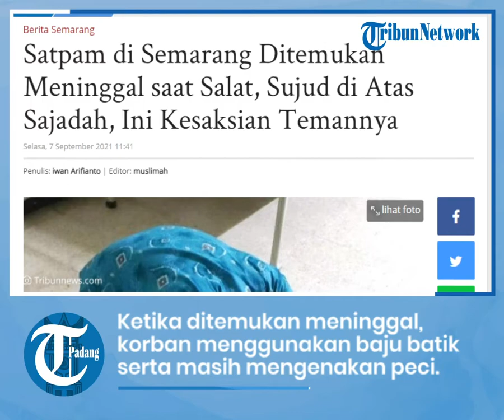Satpam di Semarang Ditemukan Meninggal dengan Kondisi Sujud di Atas Sajadah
TRIBUN-VIDEO.COM - Saparin (54) satpam sebuah pabrik benang di Pedurungan, Kota Semarang ditemukan meninggal dunia.

Saparin ditemukan meninggal dunia dalam posisi sujud di atas sajadah, Senin (6/9/2021) sekira pukul 22.55 WIB.

Korban pertama kali ditemukan meninggal oleh rekan kerjanya di kamar mes dekat tempat tidur.

Ketika ditemukan meninggal, korban menggunakan baju batik biru, sarung motif garis warna ungu dan merah, serta masih mengenakan peci hitam.

Korban diketahui seorang purnawiran TNI AD.

"Iya korban ditemukan meninggal selepas salat isya," terang Kapolsek Pedurungan Kompol Asfauri saat dihubungi Tribunjateng.com, Selasa (7/9/2021).

Ia menjelaskan, korban pertama kali ditemukan meninggal dunia oleh rekan kerjanya yang mendatangi mes korban yang tak jauh dari pabrik.

Korban seharusnya masuk shift malam namun hingga pukul 22.00, korban tak kunjung bertugas.

Rekan korban akhirnya mendatangi mes yang dihuni korban.

Setiba di tempat tersebut, kunci mes tak terkunci.

Rekan korban tersebut lalu masuk dan melihat korban sudah dalam posisi sujud.

"Saksi lalu membangunkan korban dengan cara memanggilnya tapi korban tak menjawab.

Selepas didekati lalu disentuh tubuhnya sudah dalam kondisi kaku," ungkapnya.

Ia melanjutkan, selepas pemeriksaan tak ditemukan tanda-tanda kekerasan di tubuh korban.

Pihak keluarga telah menerima atas meninggalnya korban dengan membuat surat pernyataan sehingga menolak untuk diautopsi.

"Korban dibawa ke Kelurahan Dempet, Kecamatan Dempet, Demak untuk di laksanakan pemakaman di TPU Kiwoto pagi ini," tegasnya. (Iwn)

Artikel ini telah tayang di TribunJateng.com dengan judul Satpam di Semarang Ditemukan Meninggal saat Salat, Sujud di Atas Sajadah, Ini Kesaksian Temannya,
Penulis: iwan Arifianto | Editor: muslimah